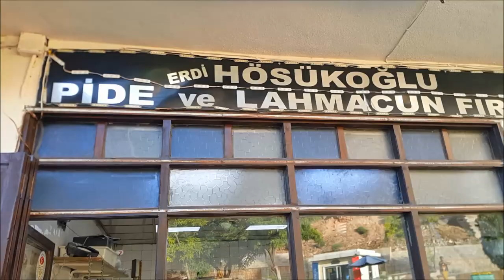Gaziantep Sokaklarında yürüdüm